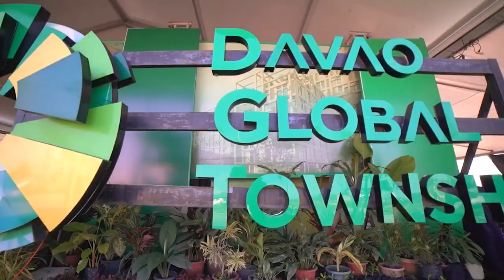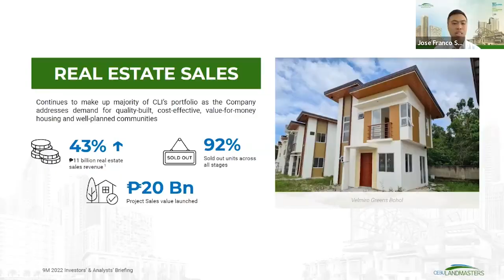CLI Lookback 2022 Video